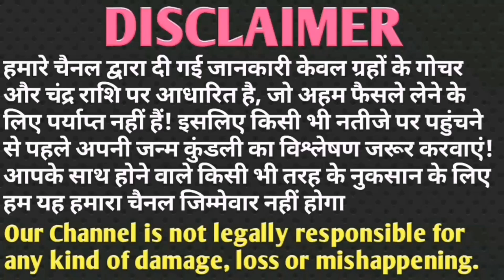तुला राशि 5 सितंबर रात 1 बजे वो होगा सपने में नही सोचा होगा रूह कांप जाएगी सुनकर।Tula Rashi